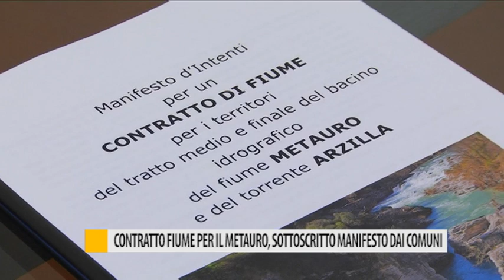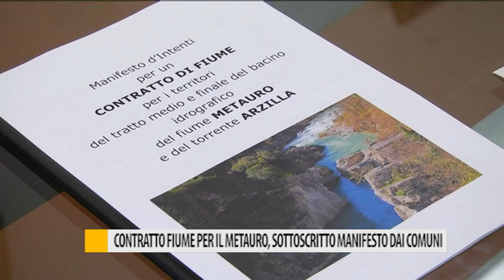Contratto fiume per il Metauro, sottoscritto manifesto dai comuni